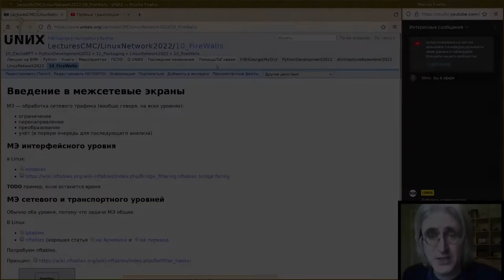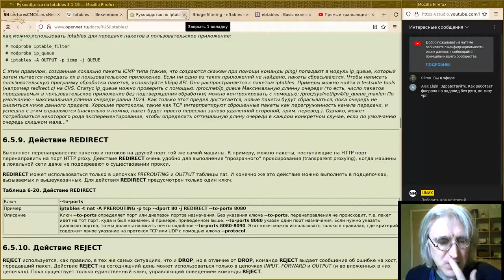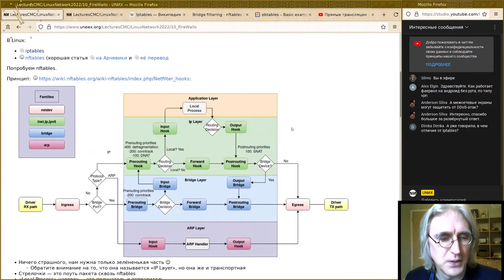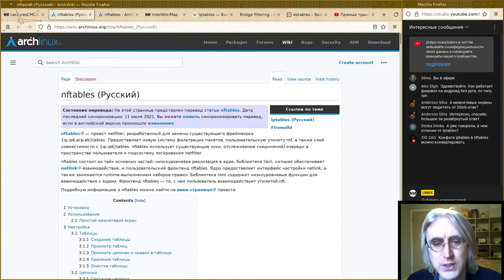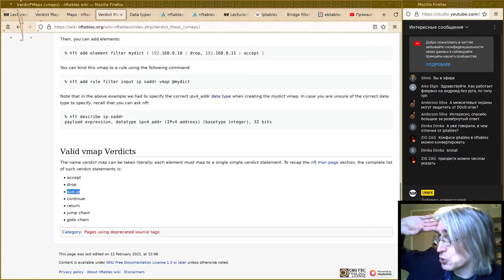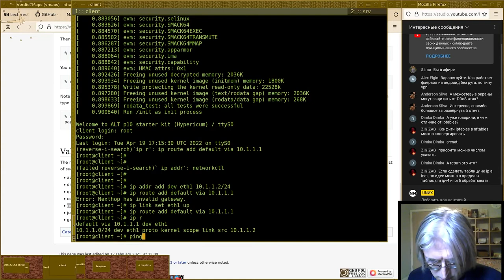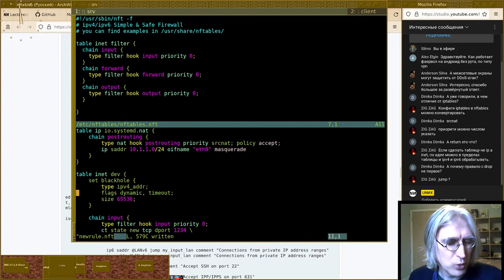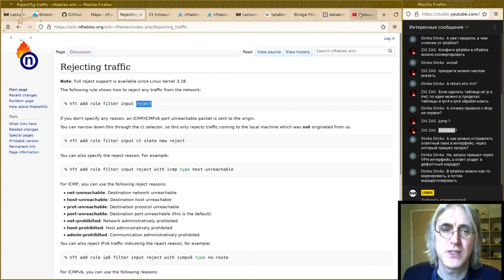10. Введение в межсетевые экраны